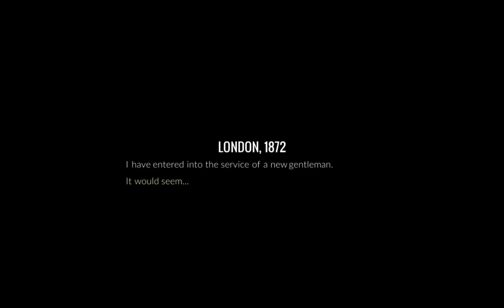HEADING SOUTH FOR WINTER!-80 Days (Series Two)